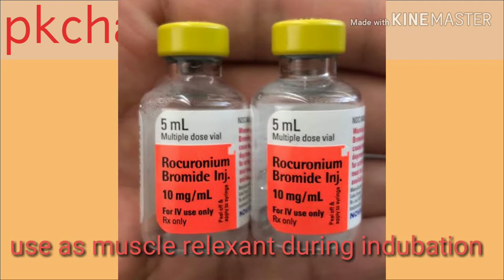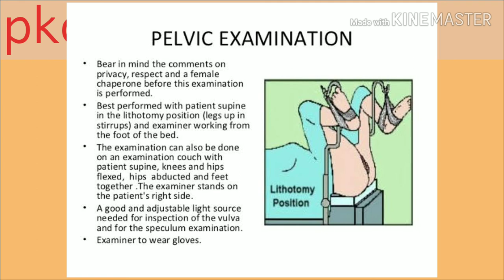AIIMS DELHI IMAGED BASED QUESTION PART 2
All question are memory based ,most op pic taken by Google, thanks to all student for help